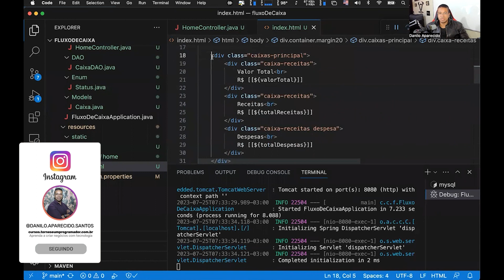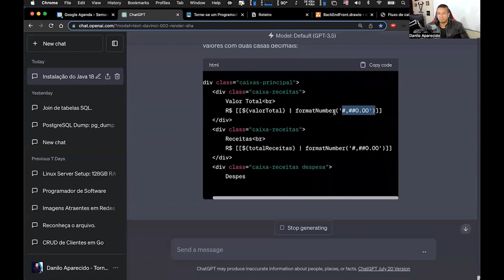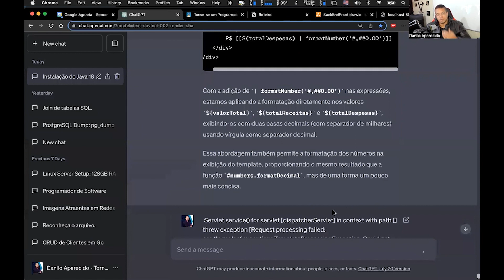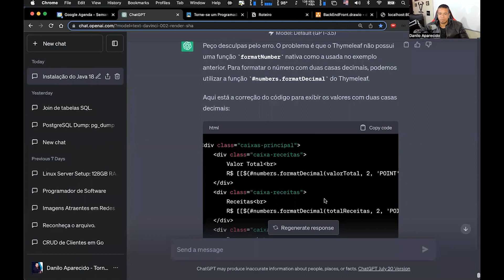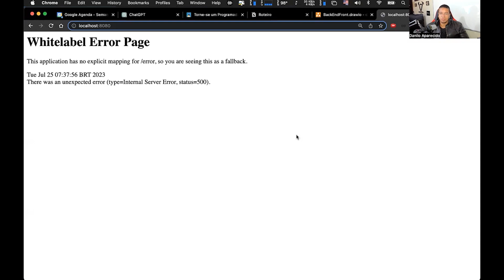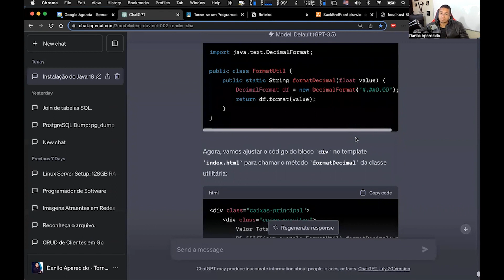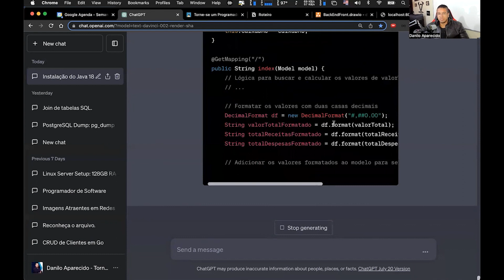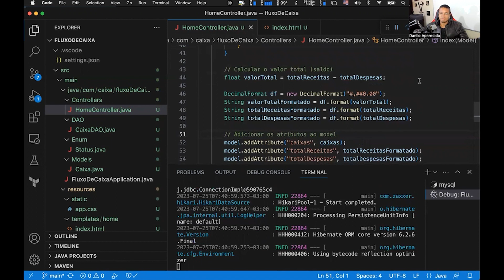Crie um APP de Finanças com Java, I.A e React - Como melhorar a formatação de valores.